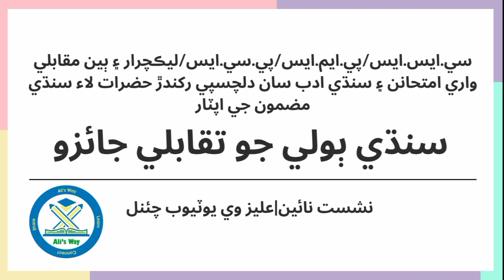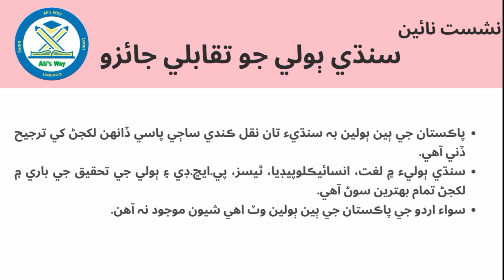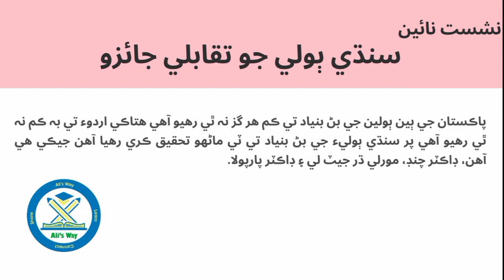Sindhi Boli Jo Taqabili Jaizo|Sindhi Adab for CSS PMS PCS|سنڌي ٻولي جو تقابلي جائزو|سنڌي ادب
in this video, comparative analysis of Sindhi language is discussed.